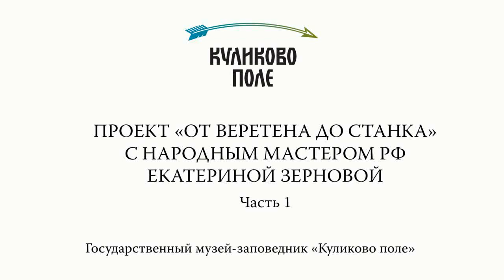Проект «От веретена до станка». Урок 1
Проект подразумевает занятия ткачеством для широкой публики, не имеющей специальной подготовки. Авторский курс народного мастера России Екатерины Зерновой, включающий серию мастер-классов и 10 видео-уроков. Они позволят познакомиться с промыслом, освоить опорные навыки, попробовать разнообразные технологии.

Мастер-классы в музее «Тульские древности» проходят 2 раза в месяц с 1 февраля 2019 года. Видео-уроки дополняют мастер-классы, а не дублируют их.

С темой ткачества можно также познакомиться на выставке «От веретена до станка» –совместном проекте Музея-заповедника «Куликово поле» и народного мастера РФ Екатерины Зерновой, путешествующей с прошлого года по городам России. Выставочный проект является интерактивным, каждый посетитель может попробовать себя и освоить основные технологии ткацкого ремесла – от создания нити с помощью веретена до  изготовления готового изделия на ткацком стане.  В экспозиции представлены оригинальные исторические вещи – рушники, тканые и плетеные пояса, элементы женского национальной одежды и реплики предметов, характерных  для Центральной России и региона Куликово поле.